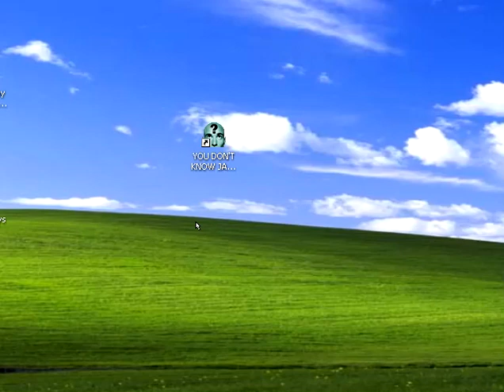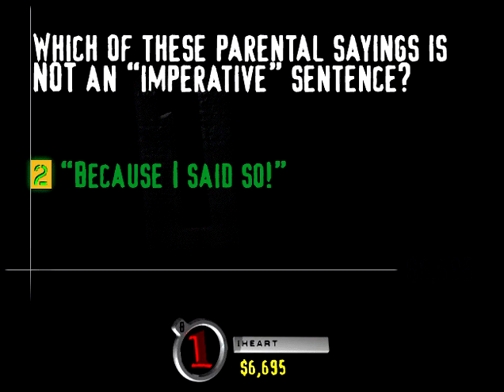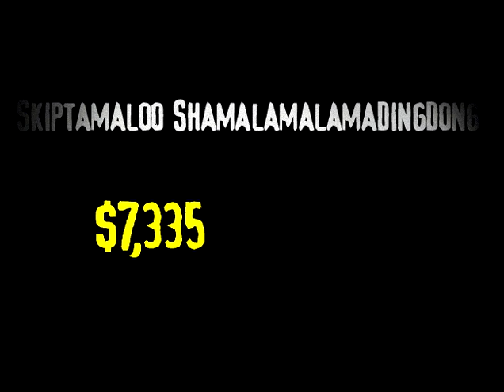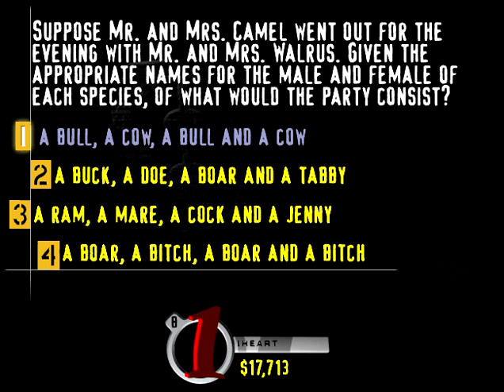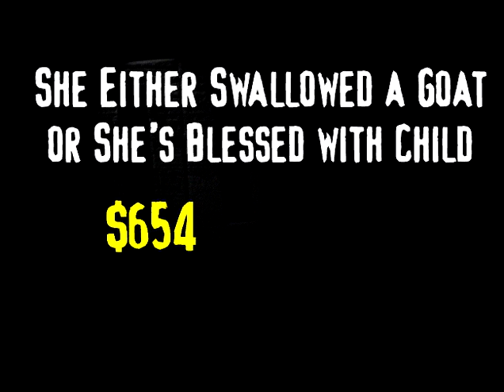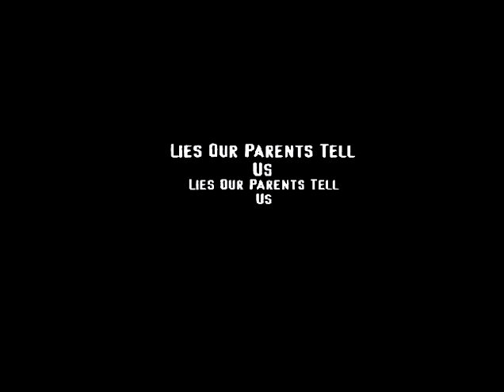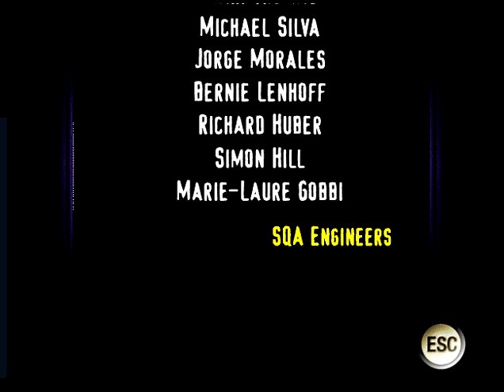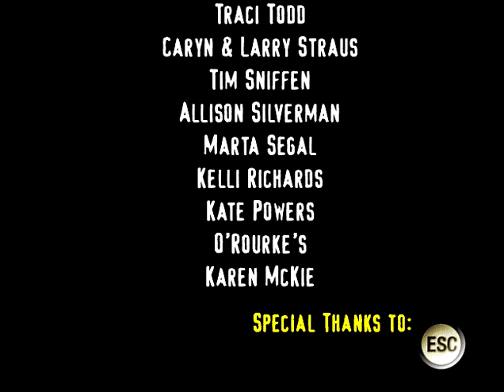You Don't Know Jack The Ride Episode 7 Parents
yes regardless of which one you pick in this game the subject will be PARENTS